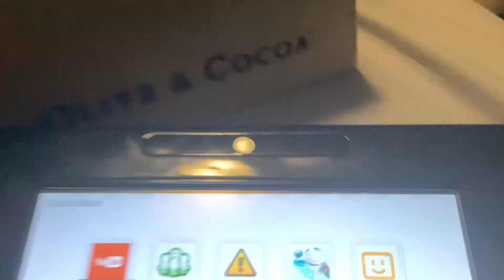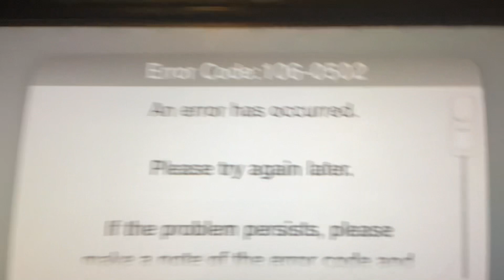Opening Wii U Chat with Pretendo Network in 2023 without patch yet.